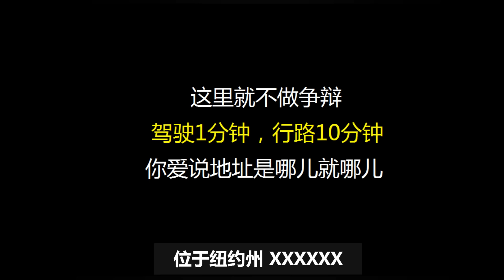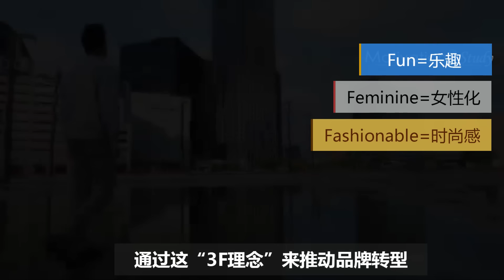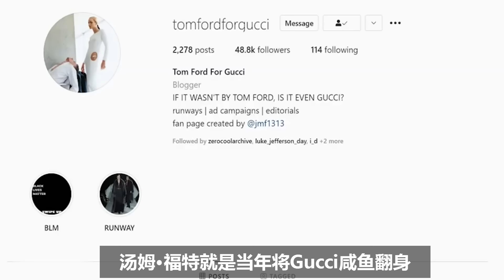COACH品牌背后三位最重要的人物，没有他们还有COACH吗?| AT路人甲Vlog#18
00:00 - 欢迎回来AT路人甲频道！
00:11 - 邦尼·卡欣 Bonnie Cashin
01:37 - 路易斯·富兰克福特 Lew Frankfort
03:08 - 瑞德·克拉考夫 Reed Krakoff
04:31 - 华尔街的奇迹